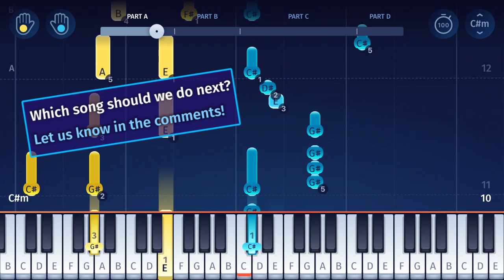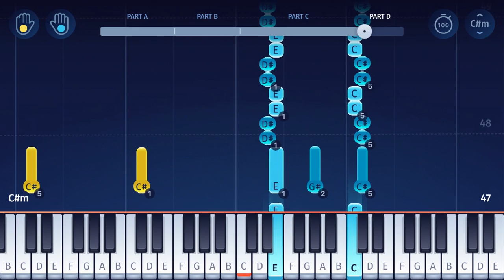Attack on Titan - Final Season (S4) OP - "My War" (Boku no Sensou) - Piano Tutorial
Here’s how to play "My War" ("Boku no Sensou") on piano, the opening theme from Attack on Titan Season 4 (The Final Season)!

"My War" ("Boku no Sensou" 僕の戦争) by Japanese rock band Shinsei Kamattechan is the opening theme for the fourth and last season of the anime series "Attack on Titan" (進撃の巨人, Shingeki no Kyojin). In our app, you can find many other opening and ending themes from the series!

We also have piano tutorials for many other Anime songs (such as “Unravel” from Tokyo Ghoul, “The Hero” from One Punch Man, “Courage”, “Ignite”, “Innocence” and “Crossing Field” from Sword Art Online, “My Most Precious Treasure” from Angel Beats, “Ignite”, “Courage” and “Crossing Field” from Sword Art Online, the Pokémon Theme and “Styx Helix” from Re:Zero) and songs from other TV series and movies (from the Simpsons to Game of Thrones).